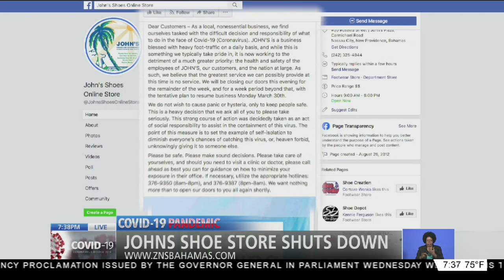JOHNS SHOE STORE SHUTS DOWN